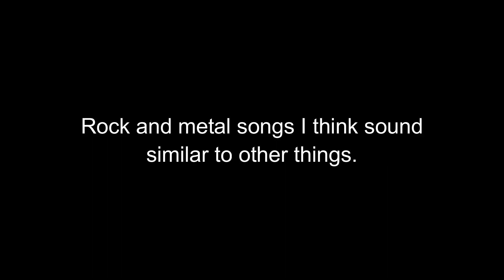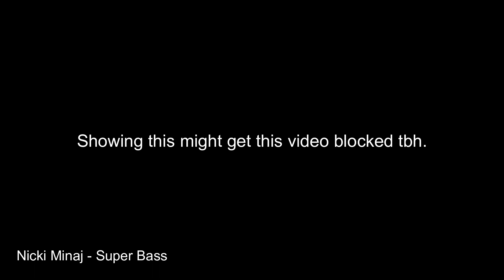Songs in Rock and Metal That I Think Sound Similar #1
I am not claiming that any songs included are ripoffs or have stolen from the other song. I am simply comparing things I think sound similar.